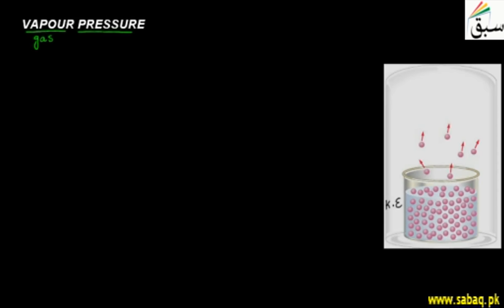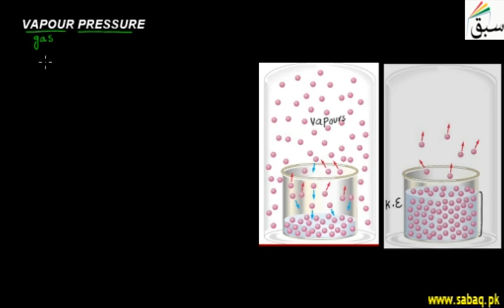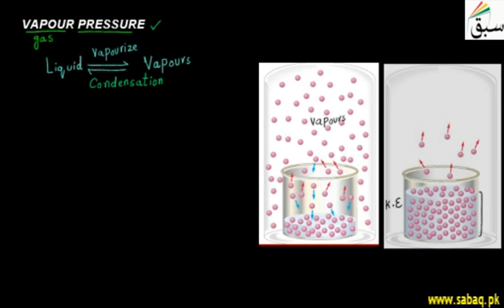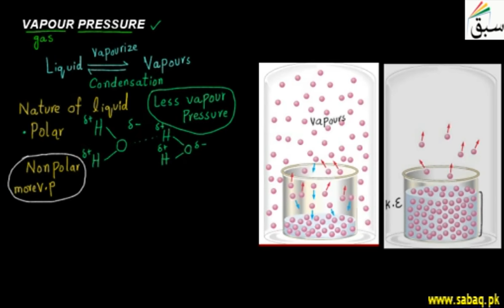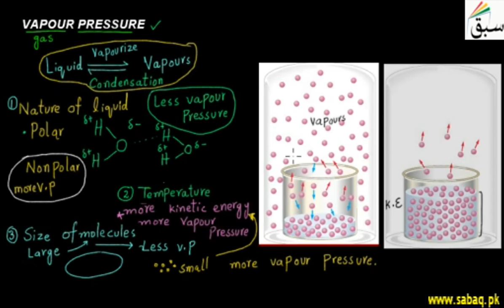Vapour Pressure of Liquids, Chemistry Lecture | Sabaq.pk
Vapor pressure of a liquid is defined as pressure exerted by molecules that escapes from liquid
This video is about: Vapour Pressure . Practice tests and free video lectures for Physics, Chemistry, Biology, Math’s, Computer Science, English & more subjects are also available at Sabaq.pk. So, subscribe to Sabaq.pk/Sabaq Foundation now and get high marks in your exams.

CLASSES WE COVER AT SABAQ.PK / SABAQ FOUNDATION:

1. KG
2. Class 1
3. Class 2
4. Class 3
5. Class 4
6. Class 5
7. Class 6
8. Class 7
9. Class 8
10. Class 9
11. Class 10
12. Class 11
13. Class 12
14. Class 13
15. Class 14
16. MCAT
17. ECAT
18. CSS

BOARDS WE COVER AT SABAQ.PK / SABAQ FOUNDATION:

1. FBISE
2. Sindh Board
3. KP Board
4. Balochistan Board
5. Cambridge

STUDY MATERIAL WE OFFER AT SABAQ.PK / SABAQ FOUNDATION:

1. Physics Lectures
2. Chemistry Lectures
3. Mathematics Lectures
4. Biology Lectures
5. English Lectures
6. General Science Lectures
7. Computer Science Lectures
8. General Math Lectures
9. Accounting Lectures
10. Statistics Lectures
11. Advance Accounting Lectures
12. Cost Accounting Lectures
13. Practice Tests
14. Physics Practical
15. Chemistry Practical